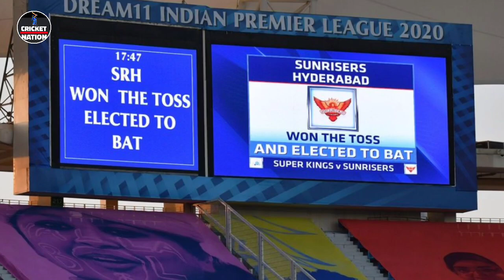IPL 2021 - Teams to Leave For UAE on 6 July For IPL 2021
Must Watch